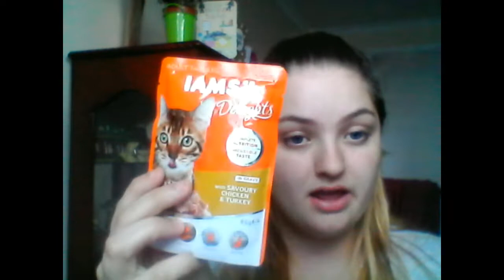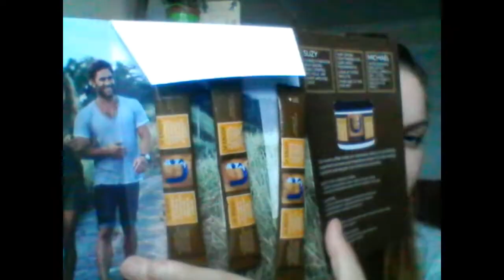Unboxing 13th-19th August 2018 free products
Let’s see what I unbox this week! More free products to unbox, only a short video this week but still don’t forget to like, share and comment if you enjoyed this video, also subscribe and press that bell to see more of my content and be the first to be notified.

Like to say thank you to Elysta Music for letting me use their non copyrighted music.